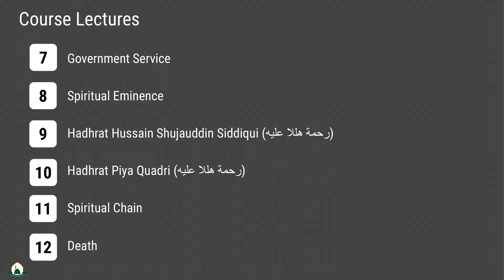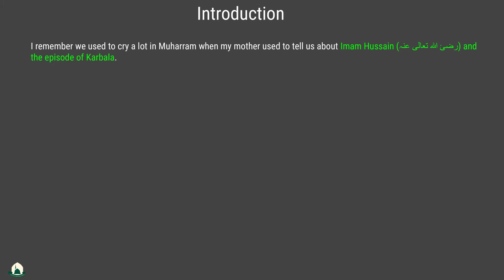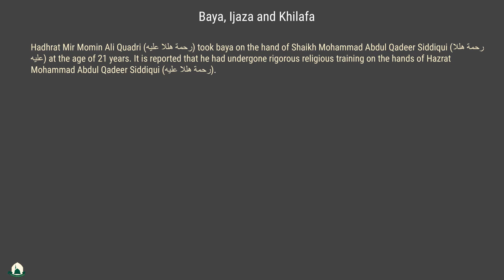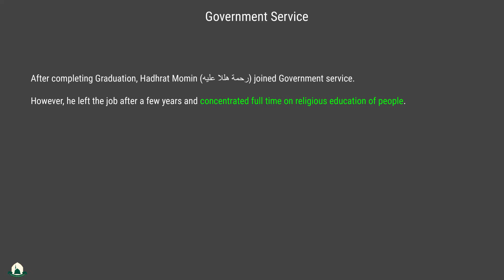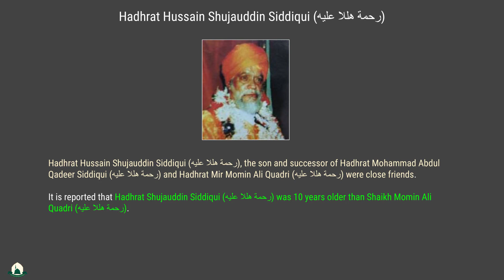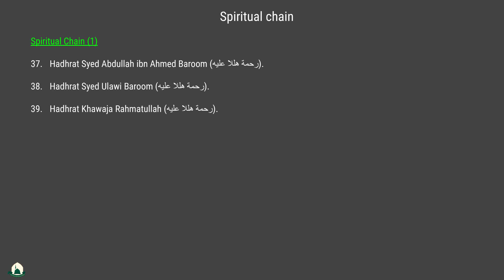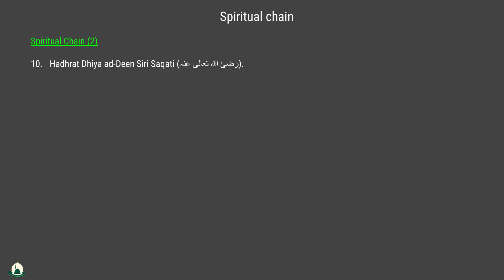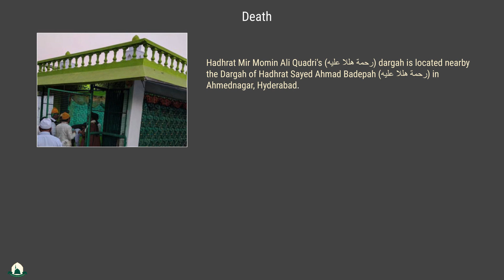HADHRAT MIR MOMIN ALI QUADRI (رحمة لله علىـہ) || CIF INTERNATIONAL ACADEMY